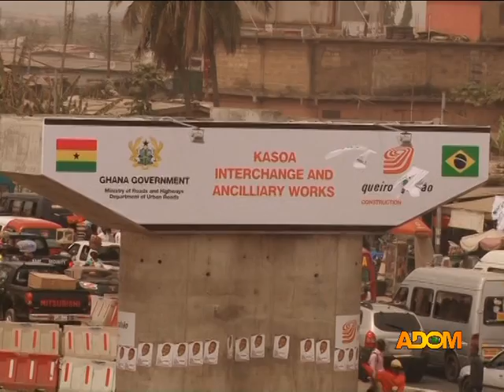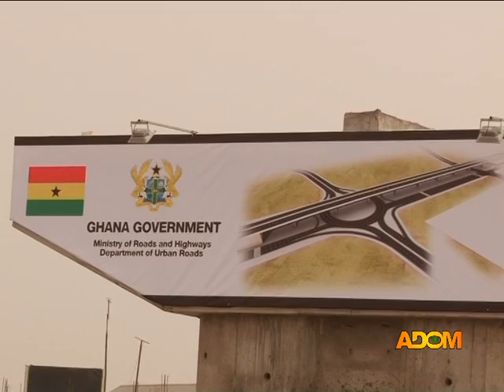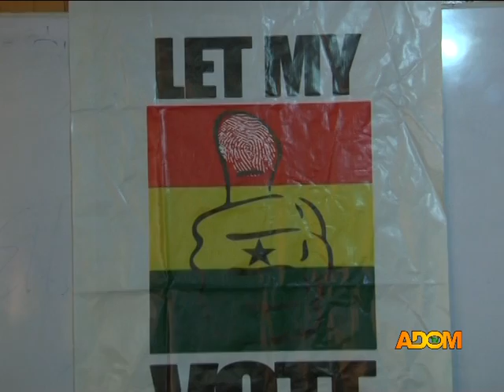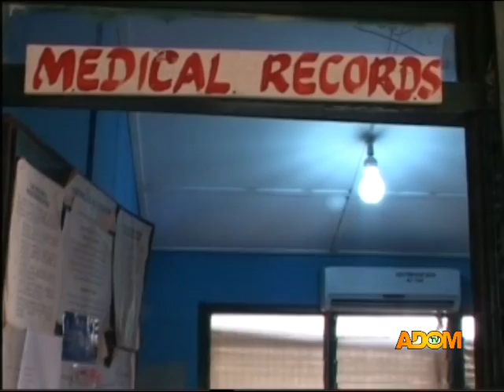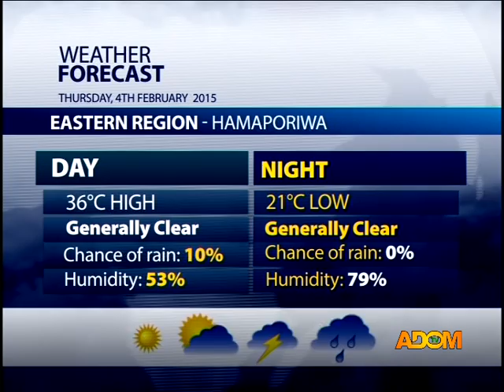Adom TV News (3-2-16)